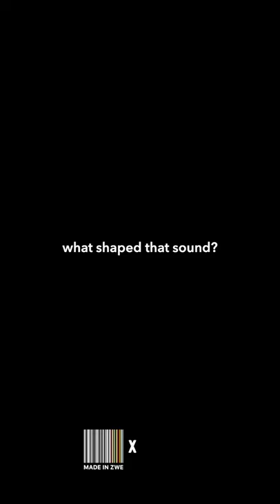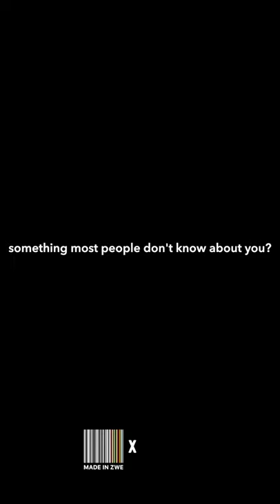Shingai Checkout Africa Interview @ The Albany Theatre | MADE IN ZWE